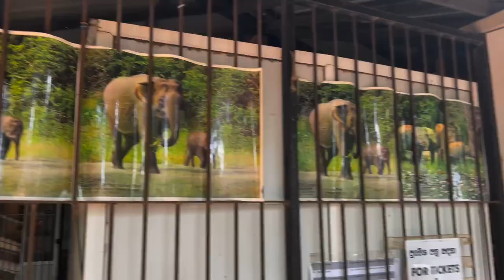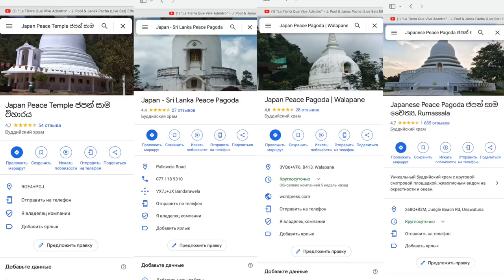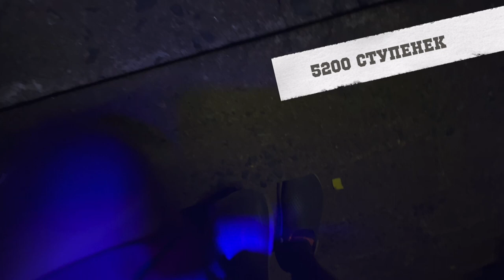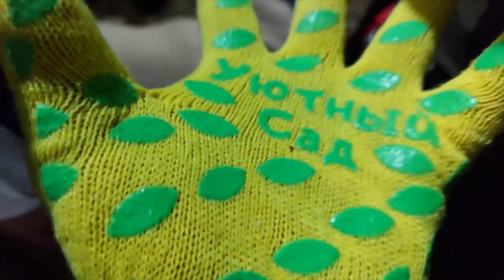42.Топ мест Шри-Ланки. Большой Адамс Пик. Adam's Peak. Sri Pada.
В этом видео я расскажу вам, как в новогоднюю ночь совершать восхождение и достижения!

Поддержать Манго, мой саронг и ускорить выход новой серии можно

Моя визитка